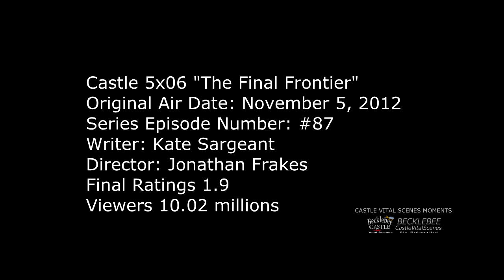Castle 5x06 Moment: Beckett or K-Bex as Nebula 9 Fan in Costume Comic Con "It's Fracken Awesome"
Castle 5x06 Moment (The Final Frontier) -  Beckett is with Castle at a Comic Con about  investigating a murder. Someone there recognizes her and calls her by her nick name then “K-Bex” The guy is Henry Barne who knew her back when she was a big TV show Nebula 9 fan. Henry actually has a picture of KB in a Nebula 9 costume or a Ch. He shows this to a very amused and surprised Rick.

Castle Season 5 Episode 6 “The Final Frontier” (HD)